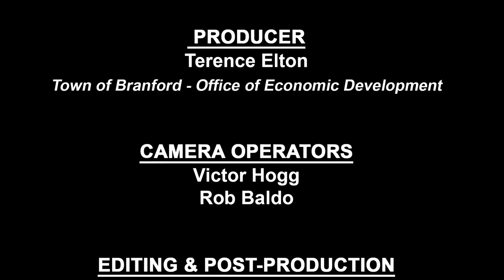An Interview w/ William D. Nordhaus, Sterling Professor of Economics at Yale University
Entrepreneur and Branford resident Matt Schell sits down with William D. Nordhaus, Sterling Professor of Economics at Yale University and 2018 Nobel Prize in Economics recipient to discuss global warming as it relates to the world economy.